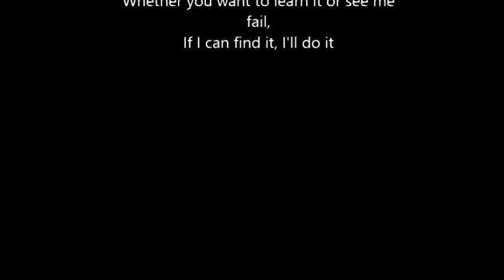Christopher Tyng - Futurama Theme Song (Lead) Rocksmith 2014 CDLC